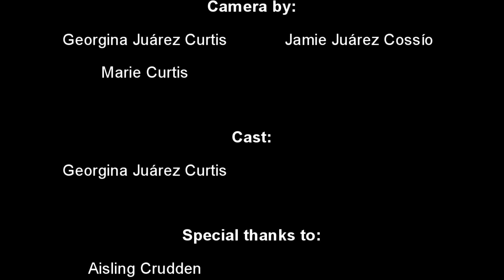COVID 19 short film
Director - Georgina Quetzali Juárez Curtis
High School - Fiction
Colegio de San Francisco de Paula
Sevilla, Spain